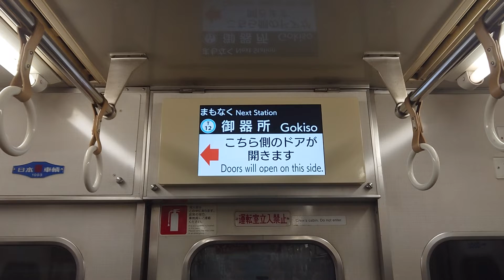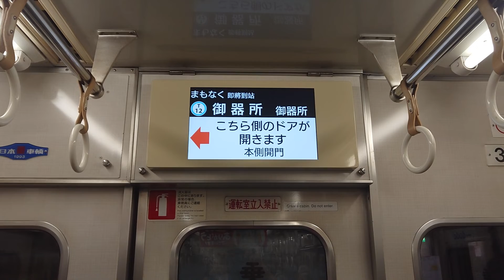名古屋市交通局名古屋市営地下鉄鶴舞線３０５０形パッとビジョンＬＣＤ次は荒畑から御器所まで日本車輌製造三菱製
僕からお知らせがありますお仕事の中はＳＯＮＹＦＯＲＡＸ４５は使うないです旅行とプライベートで使いますお仕事の中はスマホで撮影してます大変申し訳ありません名古屋市交通局名古屋市営地下鉄鶴舞線３０５０形パッとビジョンＬＣＤ次は荒畑から御器所まで日本車輌製造三菱製僕は市バス一切に乗りません苦手ですみなさまチャンネル登録よろしくお願いいたします再生回数よろしくお願いいたします１０００人までよろしくお願いいたします